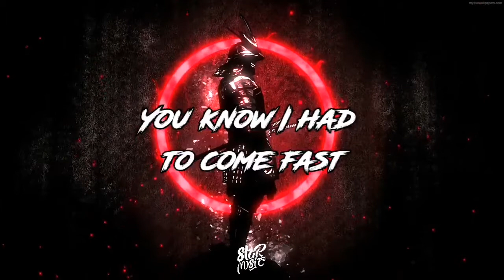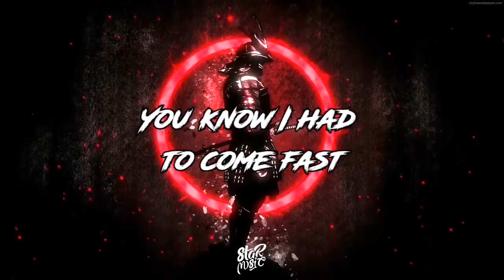Barren Gates - Devil [Lyrics] [NO/FREE COPYRIGHT]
Lyrics:

Call  911 I'm a killer
You  know I had to come fast
Bang bang on my hand
On the trigger
Devil  in a red dress
Bang on my hand
Bang on my
911

On the trigger
Bang on my
911

On the trigger
Bang on my